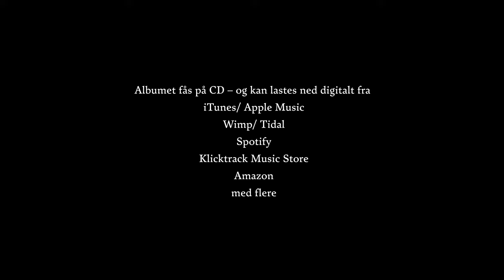Finn Coren "Koma ein kveld"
KOMA EIN KVELD / COME ONE EVENING

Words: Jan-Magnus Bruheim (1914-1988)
from «Bilete med bakgrunn» / «Picture with background» (1957)
copyright Torunn Bruheim Haugen and Aschehoug Forlag, Norway

Strings by Audun Aschim Steffensen

Finn Coren: vocal, choir
Øyvind Fossheim: piano
Ketil Vestrum Einarsen: flute
Kaja Pernille Østervold: violin
Sander Tingstad: violin
Ole Rasmus Bjerke: viola
Elsa Stojkov: cello
Gjermund Kolltveit: Hardanger fiddle

Recorded at Barkstudio, Oslo
and Lydkjøkkenet Studio, Alby 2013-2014
Engineered by Vegard Doszko and Øystein Vesaas

Produced by Finn Coren and Øystein Vesaas